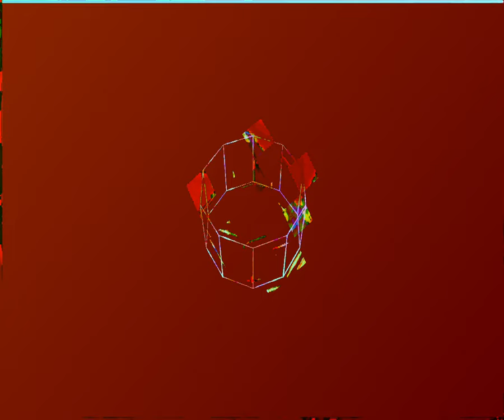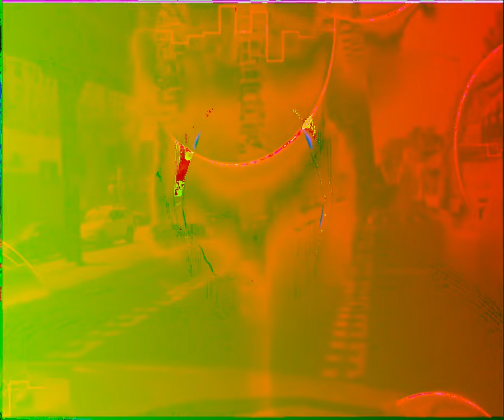[EPILEPSY WARNING] Movie 23 09 09 21h10m03s